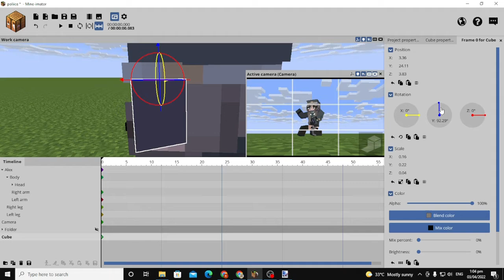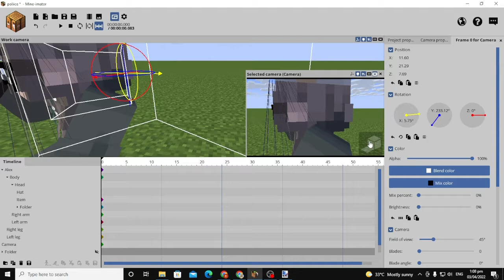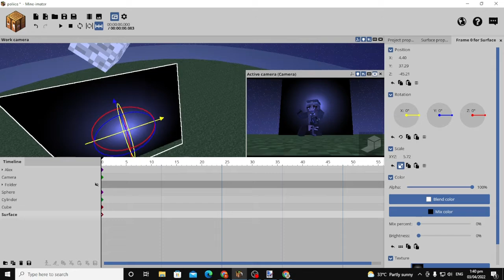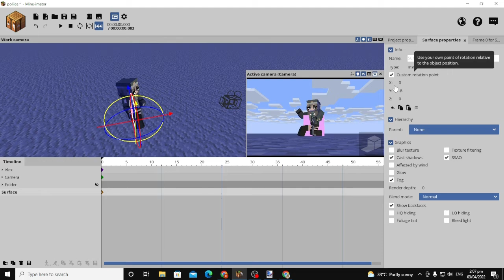Police girl in minecraft [ MINECRAFT ] MINE-IMATOR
[ VIDEO LINK ]